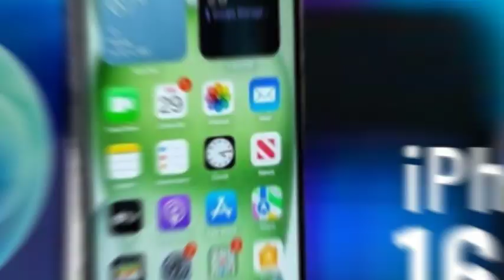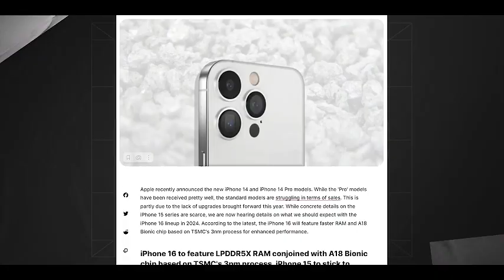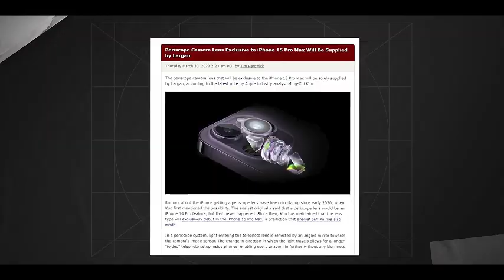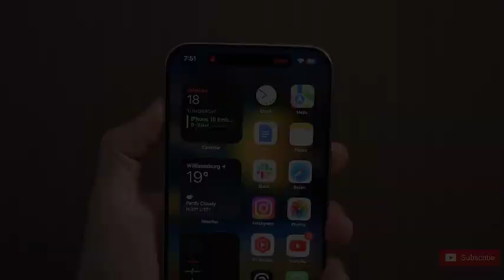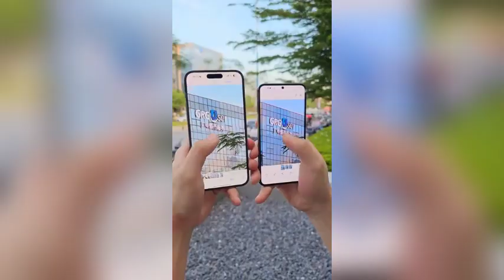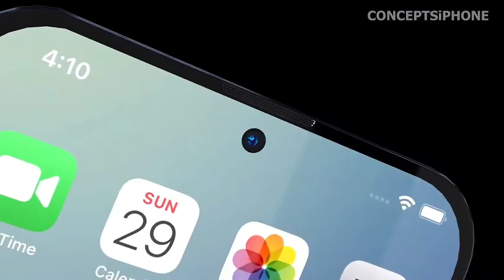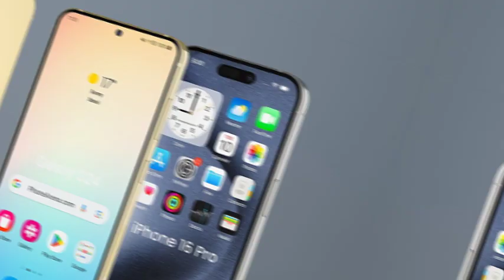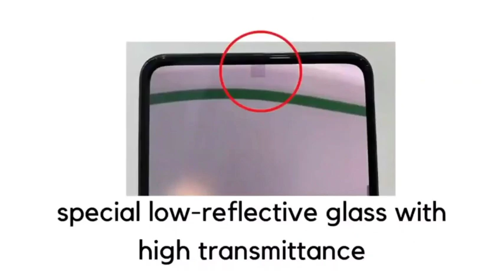iPhone 16 Pro Max : Key Upgrades !!!...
Explore the latest upgrades in the iPhone 16 Pro! With the powerful A18 chip, advanced camera technology, and a stunning OLED display, the iPhone 16 Pro delivers unparalleled performance and design. Discover all the new features and enhancements that make this device a standout in the smartphone market.